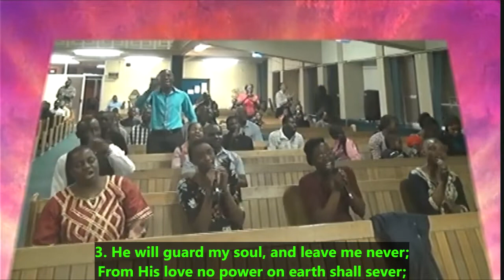In the Hollow of His Hand || Johannesburg Christian Assembly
Johannesburg Christian Assembly - In the Hollow of His Hand

1.
With my Saviour ever near to guide me,
I am safe, whatever may betide me;
From the storm and tempest He will hide me
In the hollow of His hand!

2.
In His arms of love He doth enfold me;
Words of peace His voice Divine hath told me;
I am safe, for God Himself doth hold me

3.
He will guard my soul, and leave me never;
From His love no power on earth shall sever;
And I know He'll keep me now and ever

In the Hollow of His Hand - Johannesburg Christian Assembly (Lyrics)